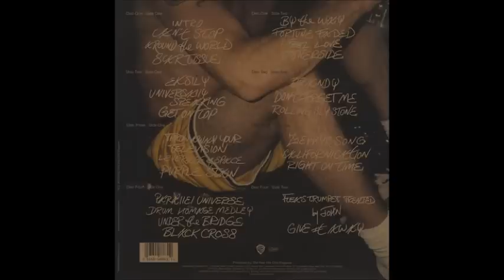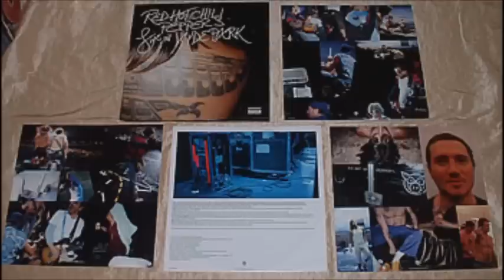Red Hot Chili Peppers - Brandy (You're a Fine Girl) (Vinyl Rip) LIVE IN HYDE PARK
This is how the Vinyl of Live in Hyde Park sounds!
BRANDY, a great cover by Red Hot Chili Peppers. Originally by Looking Glass.